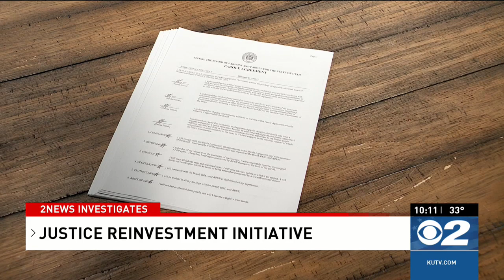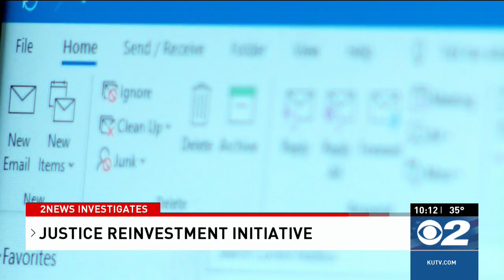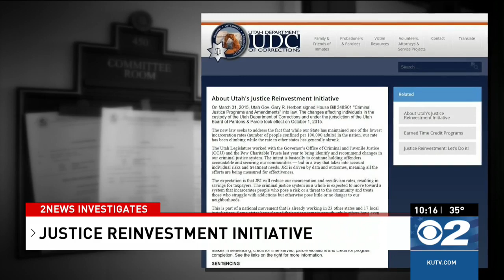Utah parole failure facilitated child's kidnapping and sexual assault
A 2News investigation uncovered a series of failures that facilitated the kidnapping and rape of a teenage girl in 2020 by a convicted felon on parole.